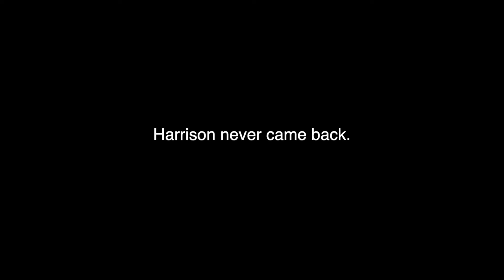The server owner got bored and let us finish our Minecraft run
WE ASCENDED.
THE SLAG PIT IS COMING.

Chapters:
0:00 - Intro
1:16 - The team tries to get ender pearls
4:41 - Dustin achieves lava immunity
6:01 - The great Enderman slaughter
7:59 - Harrison emo arc
10:16 - Going home
12:39 - Locating the stronghold
15:00 - The ender dragon fight
16:13 - THE SLAG PIT

The cast-

In-game:
Jay (Jaywasboolin) (Blue)
Jonathan (Minirpg) (Green)
Harrison (P3acefulpandas) (Purple)
Me (Orange)

Jay-assistants:
Banana (Yellow)
Sean